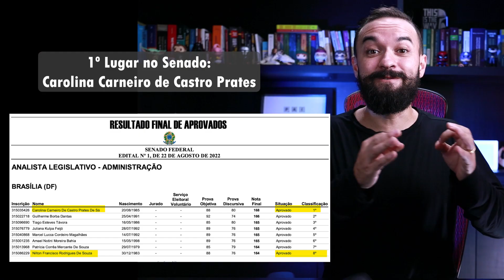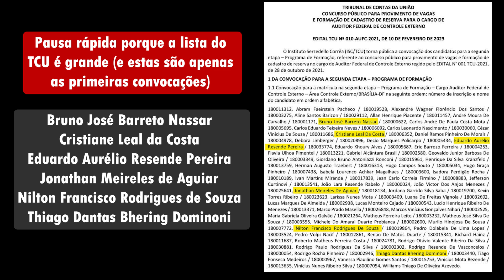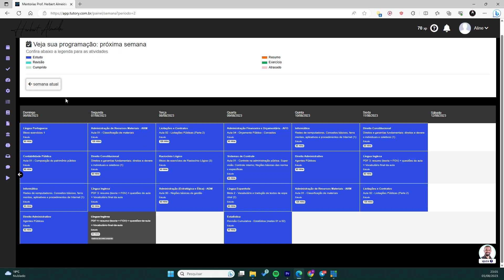Mentoria MPS - Câmara dos Deputados - Com Professor Herbert Almeida